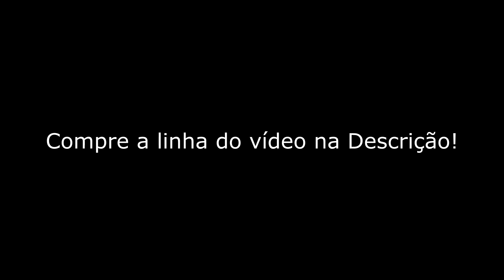ISSO QUE ACONTECE COM QUEM TENTA ME CORTAR NA MÃO!!! 😡